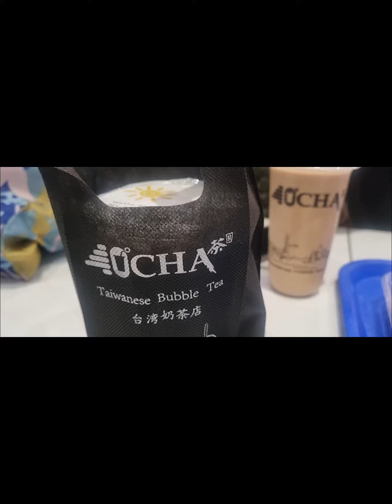Bonding With Daughter-in-law || PinayNene life in UK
How are you everyone? Thank you and God Bless Us.